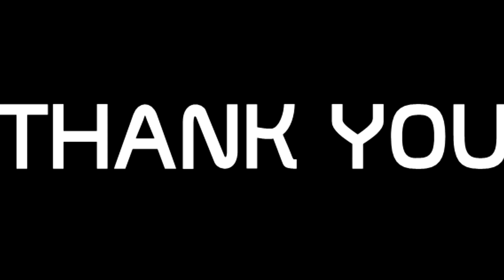12 My ability นายสหรัถ